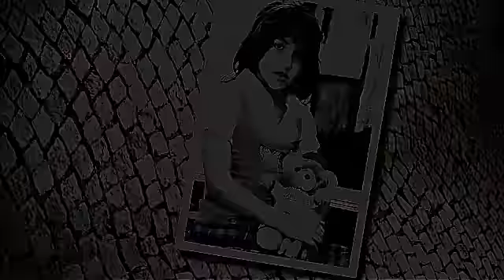Lee and Cindy photoshoot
Lee and Cindy photoshoot 2013